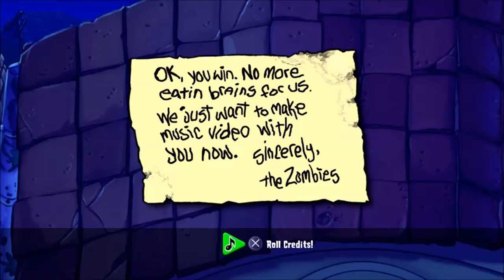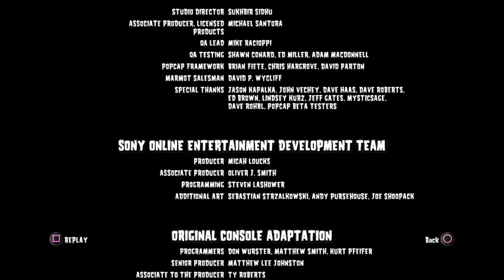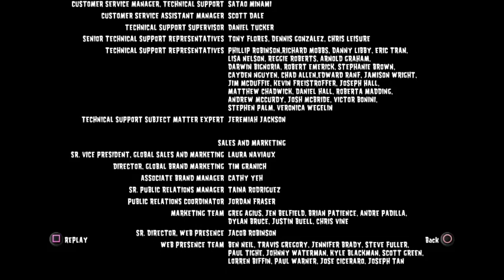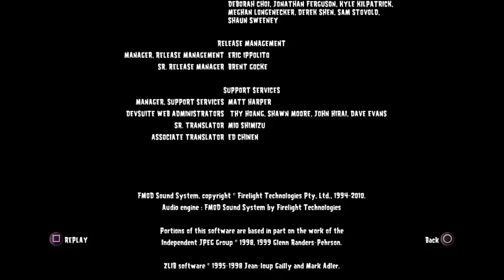Plants vs. Zombies (PS3) Part 14: World 5 Part 4 by Bkstunt_31